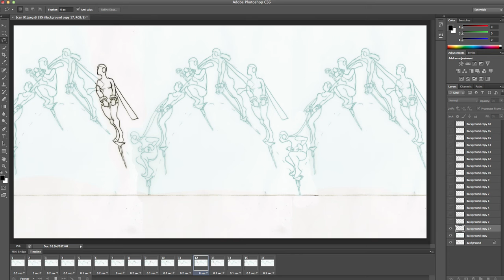Pogo - Test 002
A refining of the animation test...